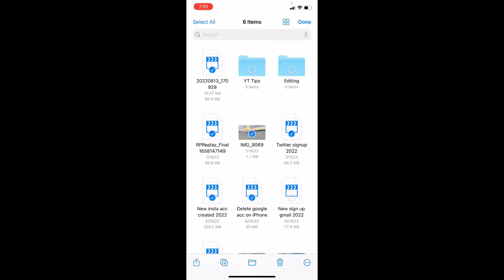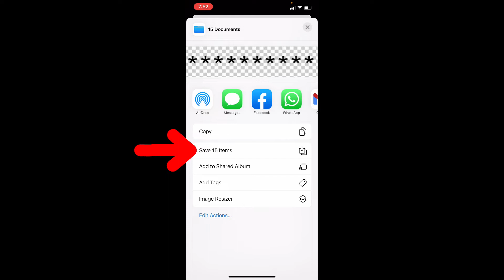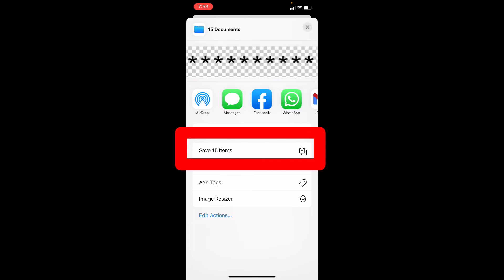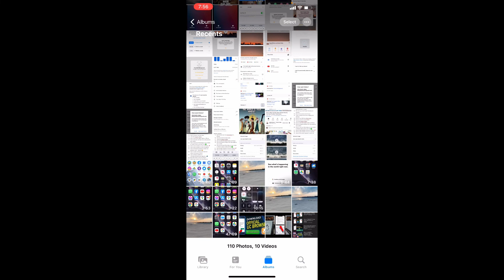How to Transfer Multiple Photos/Videos From Files to iPhone Gallery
How to Transfer Multiple Photos and Videos From Files to iPhone Gallery? In this video, I will show you how to transfer photos and videos from the files app to the gallery on iPhone. Actually, You can easily transfer multiple photos and videos from files app to iPhone camera roll.

Timestamps:
0:00 - Intro about the video
0:09 - Quick Remainder
0:18 - Transfer files app to Camera roll
1:35 - Important Solution